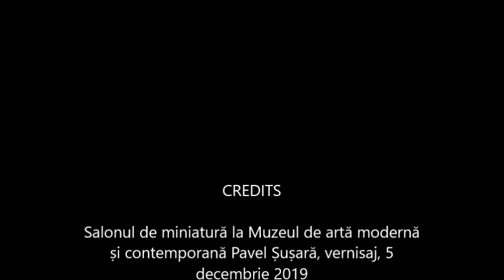EVENIMENT: Salonul de miniatură la Muzeul de artă modernă și contemporană Pavel Șușară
Vernisajul Salonului de miniatură a avut loc joi, 5 decembrie 2019, la MAMCO: Muzeul de Artă Modernă si Contemporană Pavel Șușară, Intrarea Viitorului nr. 4, București. Un eveniment cultural de prim rang, pe care-l recomand ca artist(nu pentru că expun și eu, ci pentru valoarea lui), dar și ca jurnalist cultural, cele 3 organe de presă pentru care scriu îl susțin: Intell News, Jurnalul Bucureștiului, Ultima Oră.
Curatori: Dalina Bădescu și  Pavel Șușară.
Prima ediție a Salonului de Miniatură se va desfășura pe perioada a două luni (5 decembrie 2019 - 5 februarie 2020), la sediul Muzeului de artă modernă și contemporană Pavel Șușară din București. Organizatorul salonului este MAMCO Pavel Șușară, iar partenerul oficial Davino.
Salonul se adresează tuturor artiștilor profesioniști din România. Cuvântul cheie al acestui salon, care va genera tematica, este ”Exist!”.
Notă: Am plăcerea să expun și eu o lucrare la Salonul de miniatură, ca artist invitat : Filacteră „Sf. Apostol și Evanghelist MARCU ”, tempera, tuș și foiță de aur pe hârtie, 2015, dimensiuni: 48 x 32 cm.
Film pentru Intell News(partener media) de : Claudiu Victor Gheorghiu, 10 decembrie  2019.
Notă: Acest material video poate fi folosit de către terţi, dar doar cu menţionarea explicită a sursei, exact aşa cum procedez si eu în toate materialele de documentare. Mulţumesc.